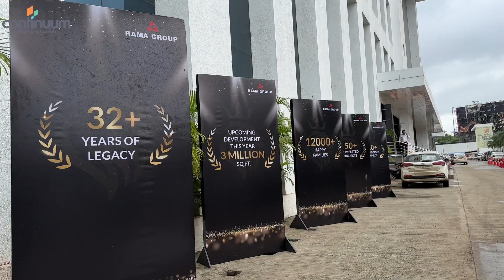Rama Group G.O.A.T Launch